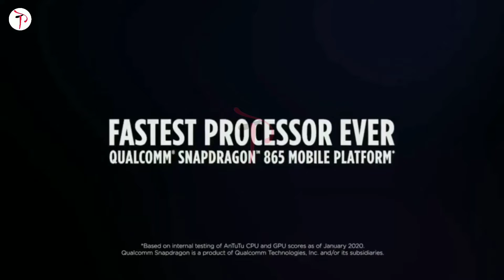Motorola One Fusion Plus full details in Hindi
Hello Dosto,
                           In this video I am talking about motorola upcoming smartphone which is best moto smartphone under 20000 rs in india.. and its name is moto one fusion plus , so i covered moto one fusion plus launch date, moto one fusion plus price, moto one fusion plus  Specification etc.

About:Techno Pathak is a YouTube Channel,where you will find technological videos and Tips & Triks in Hindi.